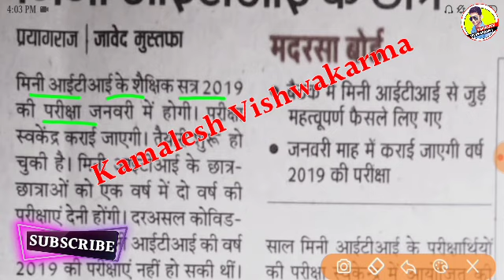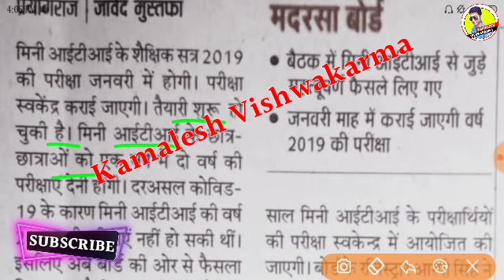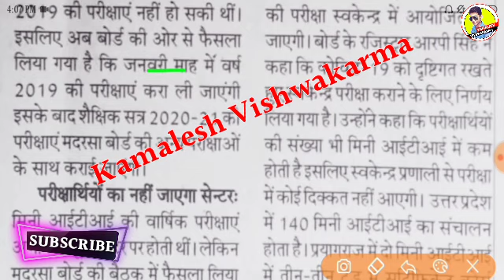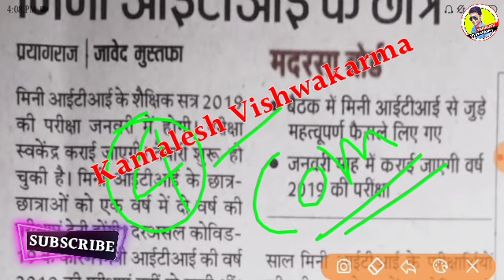ITI परीक्षा की डेट हुई पक्की,ITI exam 2020 kab hoga,ITI exam 2021,iti today news,ITI online exam#iti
ITI परीक्षा की डेट हुई पक्की,ITI exam 2020 kab hoga,ITI exam 2021,iti today news,ITI online exam 2021

ITI Exam 2020,Iti परीक्षा की डेट हुई पक्की,iti news,iti exam 2020 kab hoga,iti today news

iti cbt पोर्टल देखलो आ गया,iti exam 2020 kab hoga,iti exam 2020,iti cbt exam,iti online exam#itinews

ITI TODAY BIG UPDATE,ITI Exam 2020 kab hoga,iti exam 2020,iti new update,iti news 2020

iti परीक्षा 28 दिसम्बर को होगी,iti exam 2020 kab 2020,iti exam 2020,iti time table 2020,iti news#iti

ITI Finel Exam 2020 kab hoga,Iti Time Table 2020,एग्जाम कब तक होगा

ITI Exam 2020 kab hoga,ITI परिक्षा अब दिसम्बर मे होगी,Iti time table 2020,iti online exam 2020

आई टी आई टाइम टेबल जारी, iti time table 2020

iti छात्र हुवे प्रमोट उनको मिला अगले सत्र मे प्रवेश,नही होगी परीक्षा iti Exam cancel,iti Exam 2020

ITI 1st YEAR EXAM DATE 2020,ITI ONLINE EXAM 2020,ITI CBT EXAM 2020 KAB HOGA

ITI CBT EXAM 2020 KAB HOGA,ITI EXAM 2020 KAB HOGA,ITI ONLINE EXAM KAB HOGA

ITI Exam 2020 Kab Hoga,Iti Time Table 2020,Iti Admit Card Download,Iti Back Exam 2020 kab Hoga
Iti Exam 2020 Cancel ❌ news 2020,Iti Exam Postponed,iti Exam 2020 Kab Hoga

update